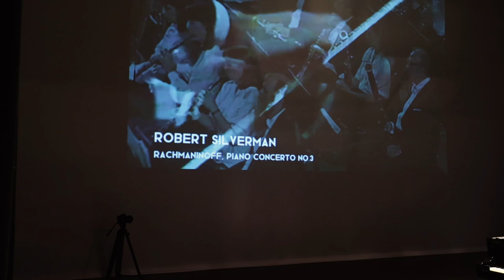Dio Piano School presents the International Piano Day 2024, West Vancouver, BC, Canada.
Dio Piano School Founders: “…The time and the journey to discover, and learn, and understand, and love, and master the classical repertoire...we truly believe. it elevates us. It is the passing on of a wisdom..a nobility.. and intelligence. passed from generation to generation, that is just as real and just as valuable as physics or chemistry, or mathematics. There were great thinkers, in Ancient Greece, who believed that the discipline of learning great music, was a necessary step to truly understanding the world...or the universe...or ourselve.

Henry Longfellow called Music “the universal language of mankind.” And classical music, like no other medium, gives a voice to the hopes, and fears, and joys and struggles of each one of us, and of all of us. It’s current and timeless; and in studying it, and sharing it, and experiencing it, we celebrate...not just a piece of music, but a piece of ourselves; not just a piece of art that’s been created, but the art of creation itself.

Today, we celebrate, the voice, of that great, universal, language, – the PIANO…”